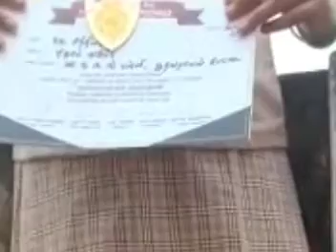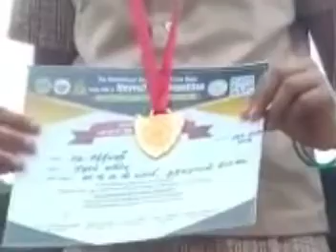J SATHYASRI 7TH BOOTHAVARAYAN PETTEI BUWANAGIRI BLOCK KADALOOR